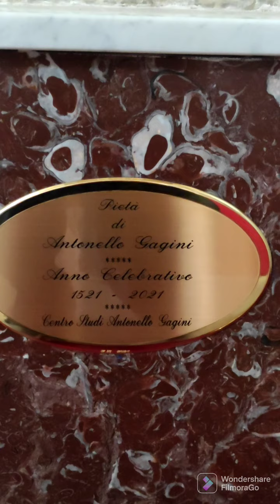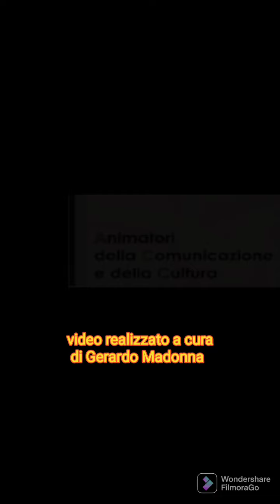LA PIETÀ DI ANTONELLO GAGINI (1521). Intervista a Mons. Don Luigi Pascolo. Soverato - Calabria.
La bella statua porta nel volto della madonna i segni di un profondo, umanissimo dolore, assai lontano dal modello della Pietà di Michelangelo.La delicatezza e l’eleganza delle parti originali si pongono, così in evidente contrasto con le parti ricostruite, come, ad esempio, il braccio sinistro del Cristo, rigido e privo di grazia. I pezzi ricostruiti furono realizzati con marmi variamente colorati.  L’Opera Proviene dal convento di Santa Maria della Pietà, che subì danni dal terremoto del 1783: in marmo bianco carrarese, raffigura la Vergine avente in grembo il Cristo morto. Fu restaurata nel 1968 nelL’Opificio delle Pietre Dure di Firenze. Antonello Gagini, scultore molto noto in Calabria ,sembra fornirci qualche notizia su di lui, sulla sua famiglia ed in particolare sulla sua famosa “Deposizione”, di Soverato quì detta “Pietà” frutto, principalmente, della sua abilità tecnica. Antonello, era figlio di Domenico Gagini ,figlio di Pietro e bravo scultore anche lui, il quale era originario di Bissone, nella zona di Lugano, nel canton Ticino, perciò, in Svizzera. La chiesa, un parroco “padre” umile, semplice, umano, altamente istruito, che guida il suo popolo con pazienza e determinazione, quella che è Monsignore Giorgio Pascolo, si augura tanta salute e forza. By Anicec 2023 di Gerardo Madonna